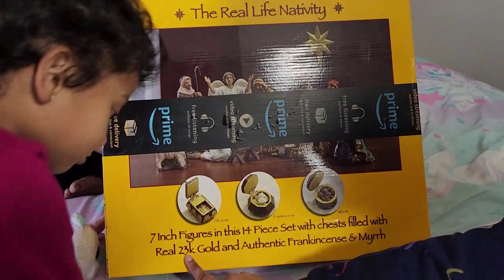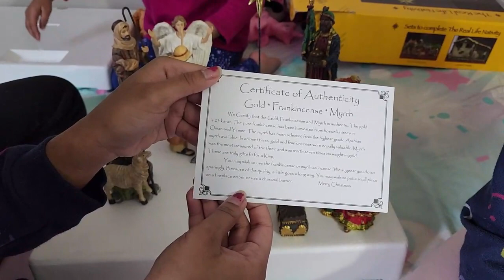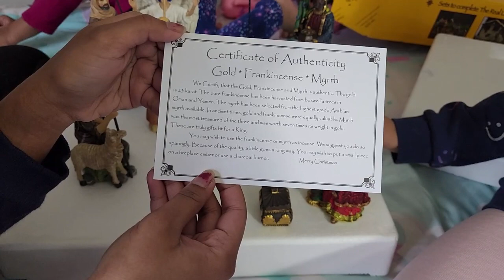Unboxing Nativity Set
14 piece 7 Inch Real Life Nativity Set with The Original Gifts of Christmas
Includes:
Mary
Joseph
Baby Jesus
the Three Kings
Angel
2 Shepherds
manger
North Star
Gold, Frankincense & Myrrh